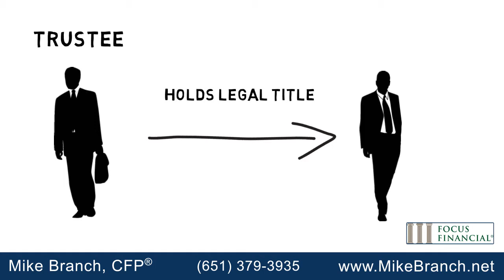What's the Difference Between a Will and a Living Trust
Watch our next webinar to discover how to use whiteboard videos like this to grow your financial advisory practice

A “Living Trust” is a trust you created that is active while you are alive versus a Testamentary Trust which becomes active at your death. When you create a Living Trust, you ensure that your assets will be disbursed efficiently to the people you choose after your death.

The big advantage to a Living Trust is that the trust doesn't have to go through probate court like a will does. Probate can be expensive in attorney and court costs while also causing long and frustrating delays. A Living trust is an arrangement under which one person, called a trustee, holds legal title to property for another person, called a beneficiary.

You can even act as your own Trustee if you'd like. When you create a trust, the titling of assets is changed into the trust's name, as if it was a living entity. Specific details of your wishes upon death can be provided for in the trust. But not everyone needs a trust. Transfer of assets at death may be handled through a beneficiary designation on some holdings and investments. If you're using beneficiary designations, make sure all your paperwork is up to date.  For instance, if you get divorced, be sure to remove your ex-spouse as a beneficiary. For more information about how to plan well for your family's future, give us a call today.